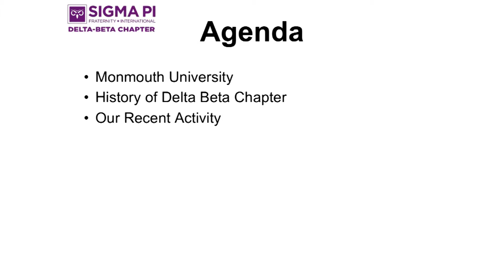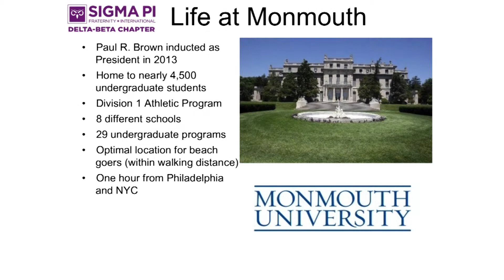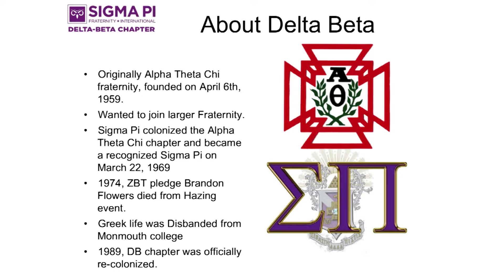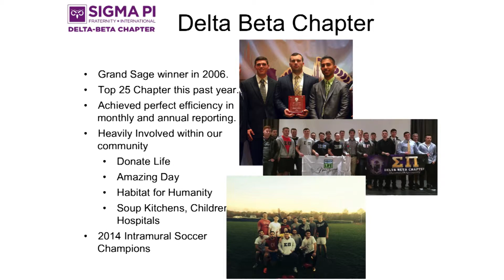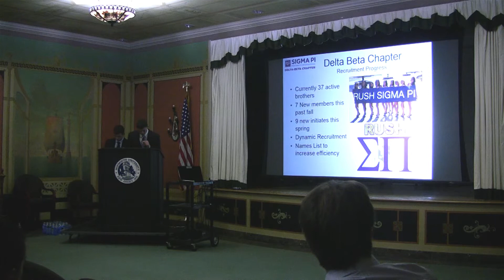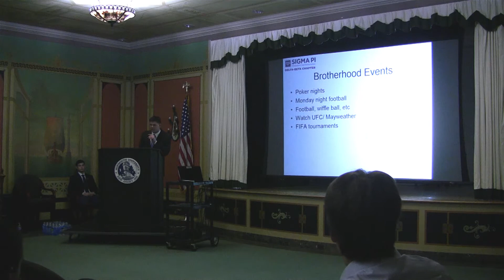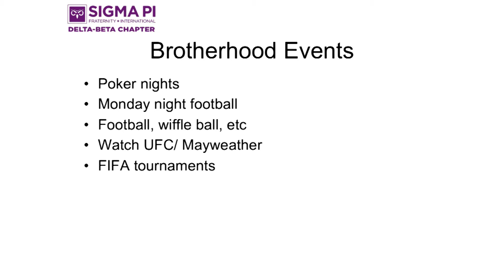Sigma Pi Fraternity - NJ Province Workshop, Spring 2015 - Welcome to Monmouth University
Delta-Beta Sage Andrew Mucci and Second Counselor Evan Cowen welcome everyone to Monmouth University.  This presentation was given at the 10th Annual New Member Experience in Spring 2015.  The workshop was hosted by the Delta-Beta Chapter on the campus of Monmouth University.